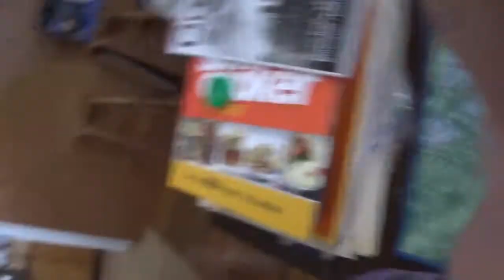ASMR: Eating Grilled Peanut Butter And Banana Sandwich With BBQ Pringles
Eating Lunch And Whispering